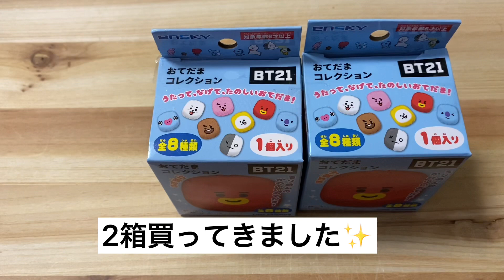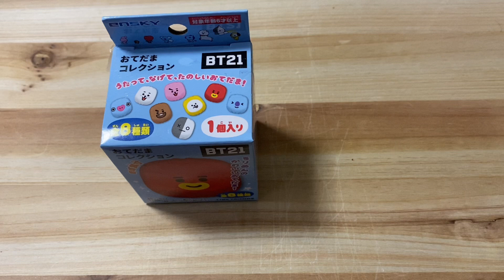【 BT21】OLYMPIAでの購入品紹介♡開封✨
【 BT21】1番くじ✨SWEET MAGIC♡いよいよ明日発売‼️ラインナップのおさらいと販売開始予定時刻✨

【 BT21】フロッキーフィギュアパペットとクリアカードコレクションガム【 TinyTAN 】アクリルチャーム             それぞれの発売日♡

【 BT21】おてだまコレクション♡【 BTS 】あたりくじ付きトレーディング缶バッジ開封✨

その他動画もご覧頂けたら嬉しいです✨